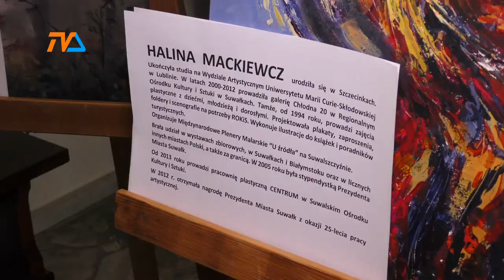Wracają Konopnicjańskie Ogrody Sztuki! |TVSUWAŁKI